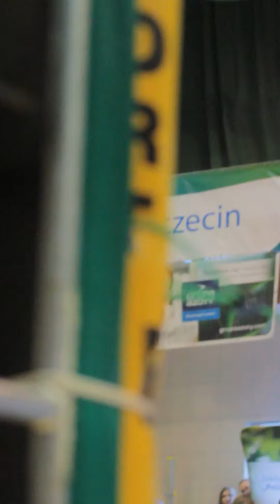Siatkarski gwozdz 1